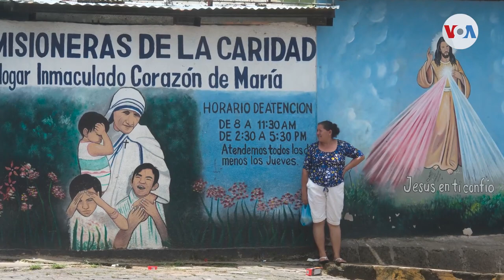Gobierno de Nicaragua expulsa a 18 misioneras de la Orden de la Madre Teresa de Calcuta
El gobierno de Daniel Ortega expulsó a 18 religiosas extranjeras de la Orden María Teresa de Calcuta, quienes realizaban labores caritativas en Nicaragua desde hace 30 años. Las religiosas fueron recibidas por la Iglesia Católica de Costa Rica.

¡Visítenos!